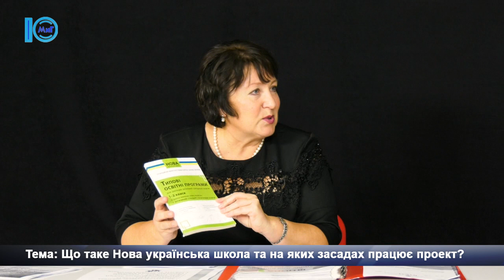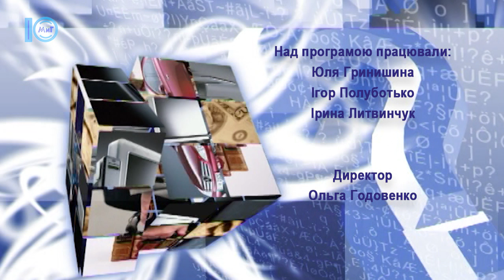Як впроваджується Нова українська школа в Южному? Ваш консультант. 22.11.2018